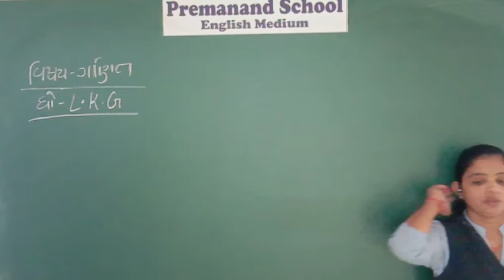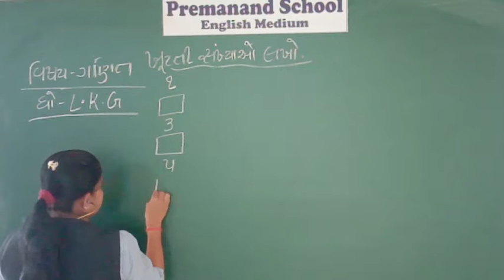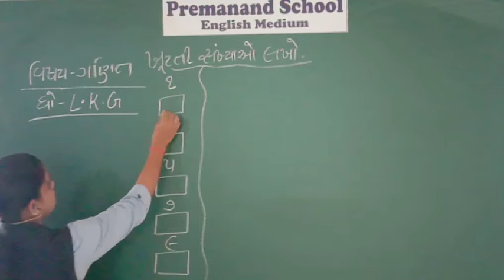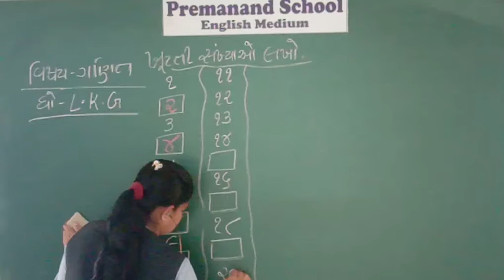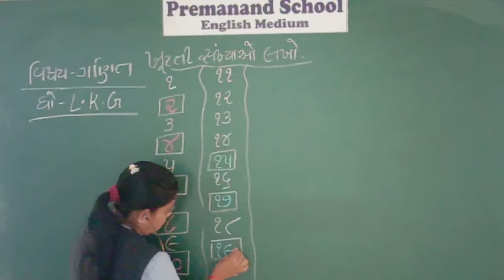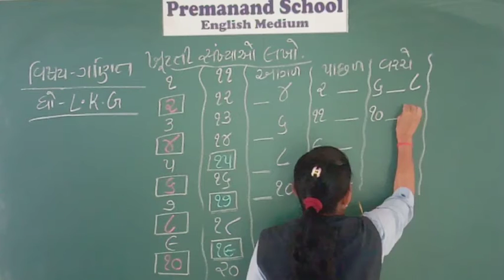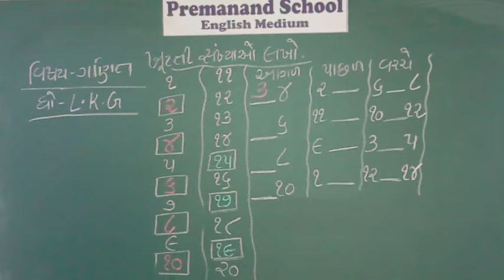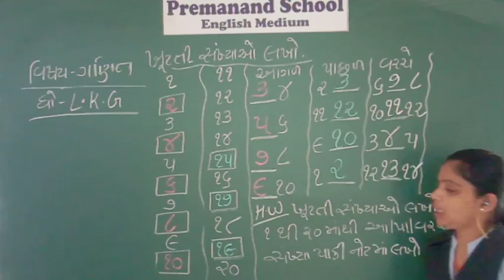std-- L.K.G sub- Ganit Date-11/10/2021 lec- 43